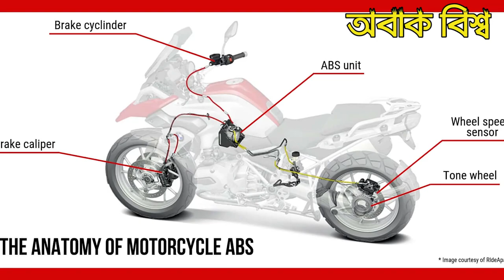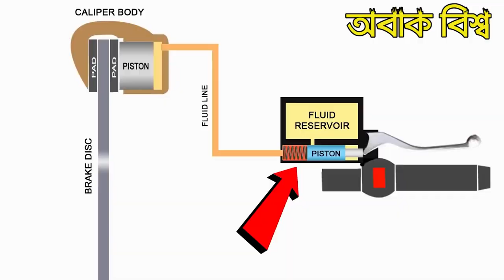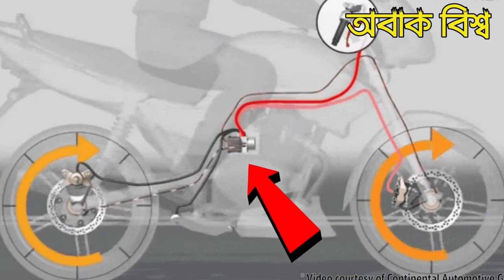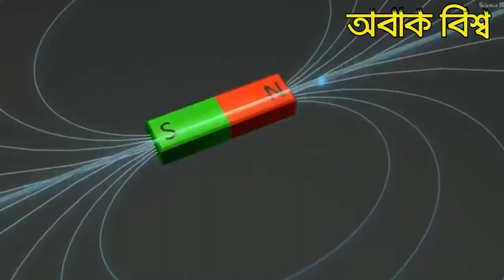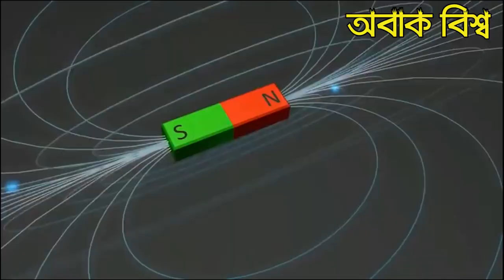ABS ব্রেক কি কিভাবে কাজ করে how to work abs brake system